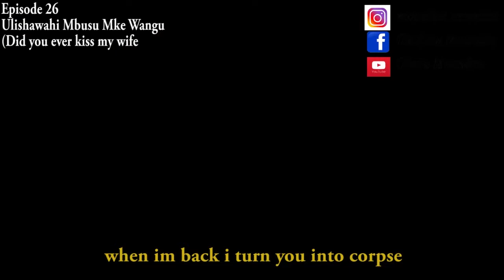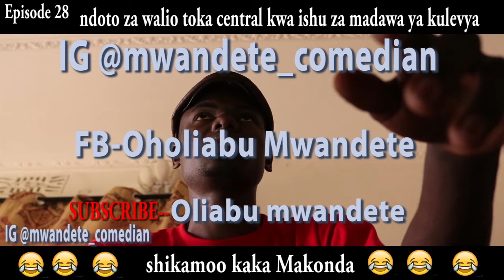eps 23 to 33